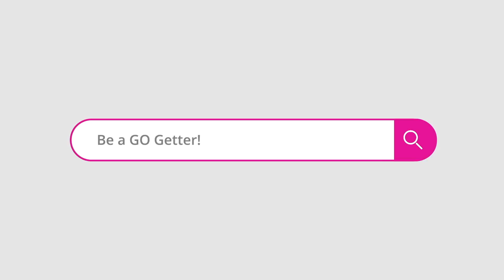Productive Day in My Life: Post Grad Edition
Let Audible help you discover new ways to laugh, be inspired, or be entertained.

Hello hello! Welcome to another DayinMyLife PostGrad edition!! Come along with me to the gym, getting some things done, watching my nephew Charlie, and going to a Florida Panthers Hockey game! Life has been feeling weird lately but I am just trying to seize each moment of every day 7 find joy in the little things! I encourage you to do the same!

xoxo,
Gracie